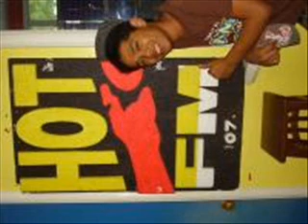siskind - hot fm jingle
mga dj sa Hot FM Cebu og Ormoc